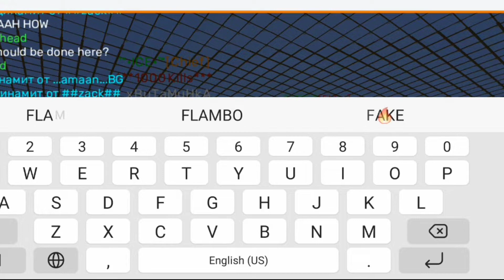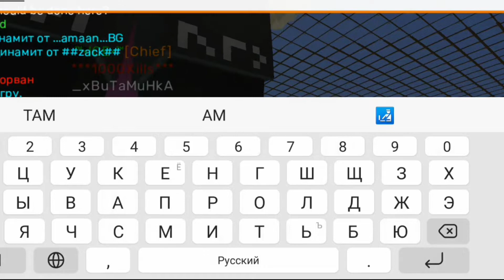New Bug?!?!?! TNT TAG [Garena Blockman Go]